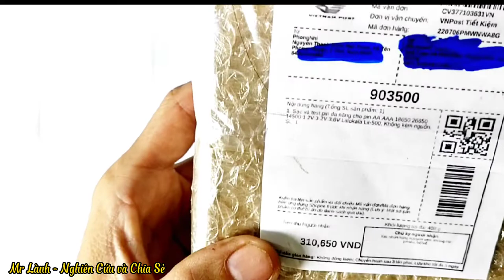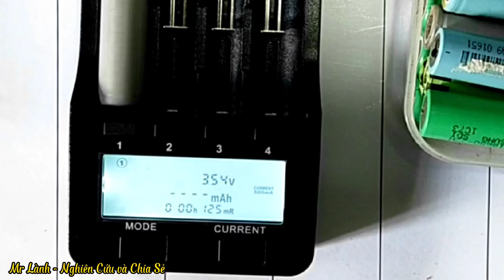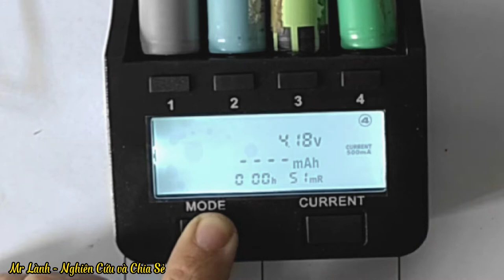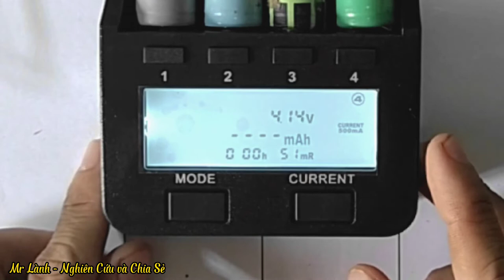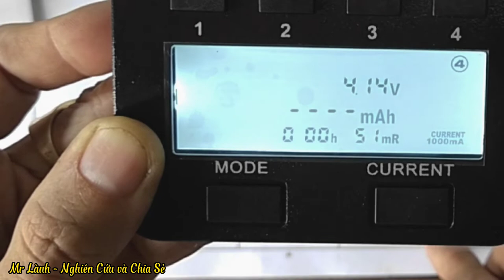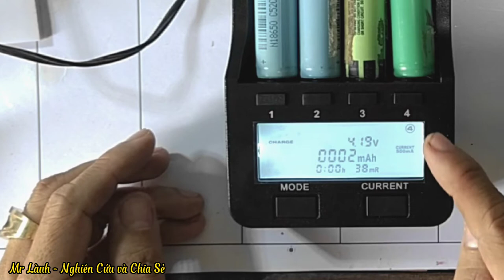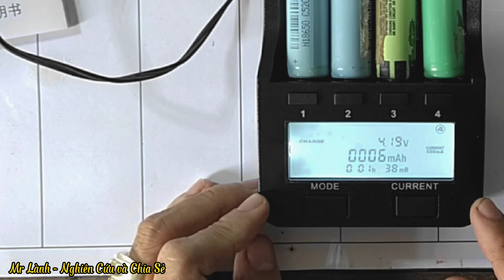Review sạc liitokala mua trên shopee và cái kết | KIỂM TRA NỘI TRỞ PIN